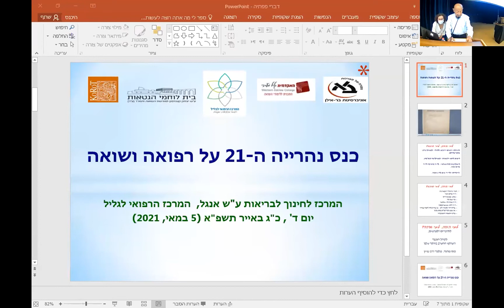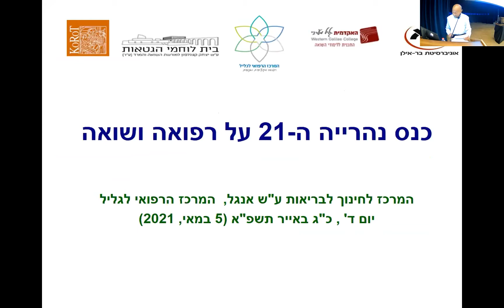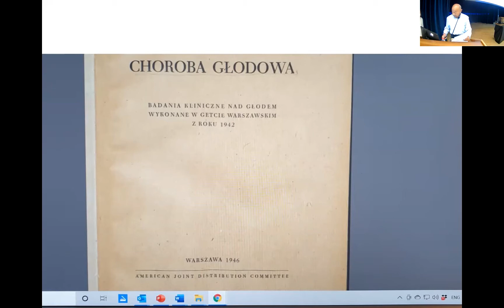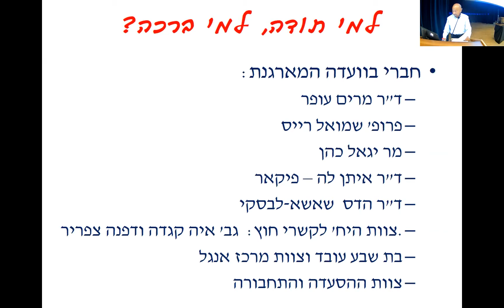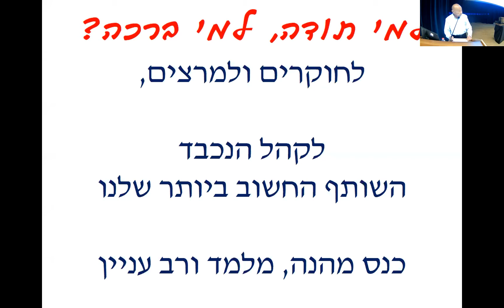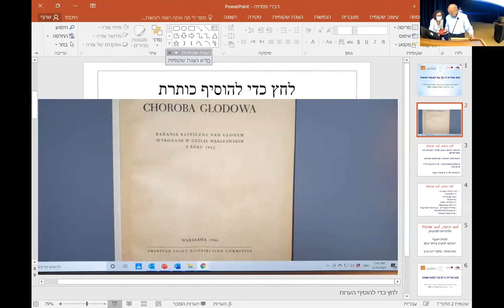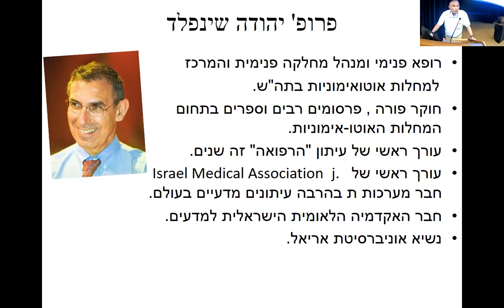כנס נהריה ה -21 לרפואה ושואה. פתיחה וברכות